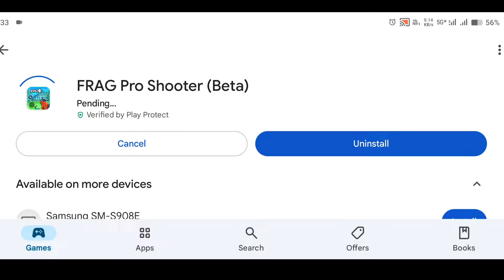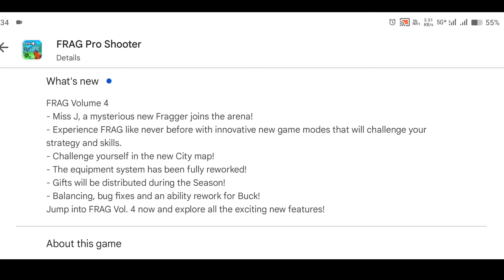New Update - Frag Pro Shooter Vol.4 here 😍 | Miss J New Legendary Characters | Arcade New Modes 🔥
About Frag Pro Shooter Game▶

FRAG is a free PvP hero game. Choose your hero, create your team, enter the arena and start the combat. Discover FRAG, the FPS and TPS battle game by Oh BiBi!

PvP mode filled with epic battles:

- Discover the new 2v2 team mode! Cooperate with one of your friends or a random player to defeat the opponent team
- 100+ unique weapons: try them all

Create your own FRAG team:

- 100+ heroes for your dream team
- 5 heroes means 5 weapons, find the right balance between all

Tips

- Both offline and online the heroes have the same powers!
- Attack the enemy target to get lots of points, but beware of ambushes!

New month, new hero, new meta:

- The same team can’t win forever

FRAG has everything a game needs: FPS and TPS options, auto fire, and all the controls are adjustable to fit your playing style